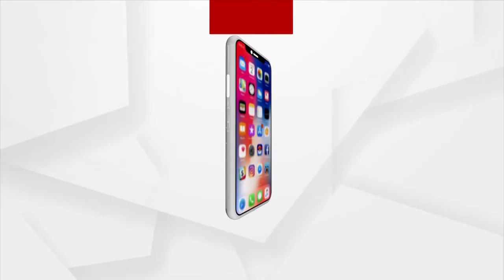କେଦାରନାଥର ପ୍ରକଳ୍ପ ଶେଷ ହେବାପରେ ଏହିପରି ଦେଖାଯିବ ।